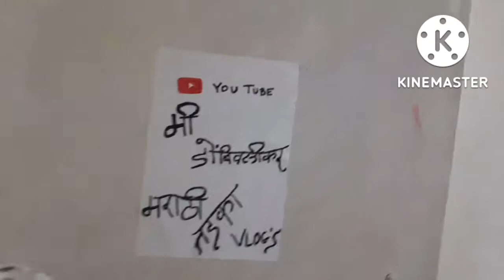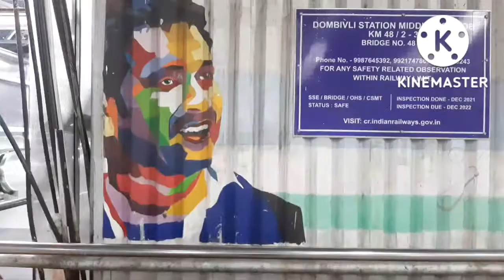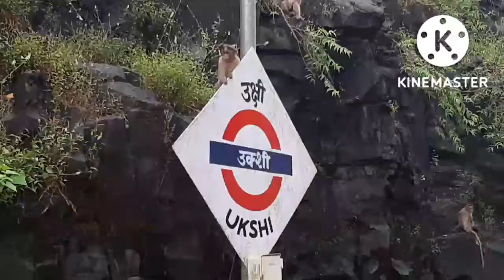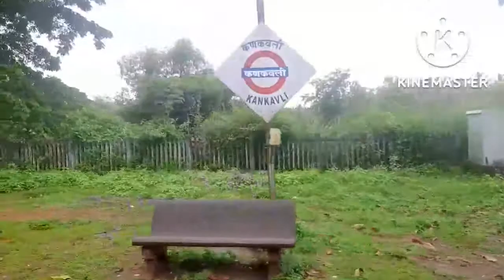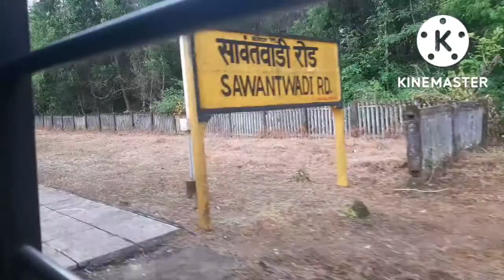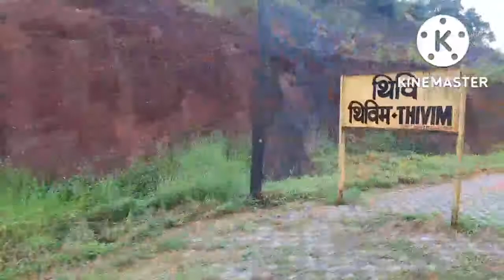Today's Rich Special 🛥️Travel VLOG @ 12051 मुंबई-मडगाव "🚂 जनशताब्दी" एक्सप्रेस 6th Oct. 2022